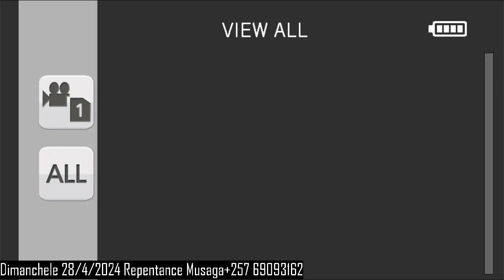ABARAMYI BEZA BO KUMUSAGA MURI REPENTANCE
BAHO TV